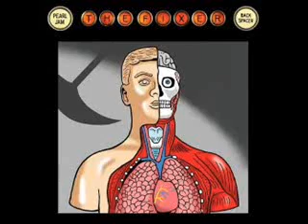Pearl Jam - The Fixer